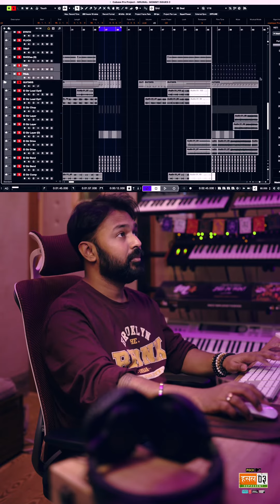MOMMY ISSUES | DROP BREAKDOWN | Anurag Saikia | Mrunal Shankar | MTV Hustle 03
MOMMY ISSUES DROP BREAKDOWN by Anurag Saikia .